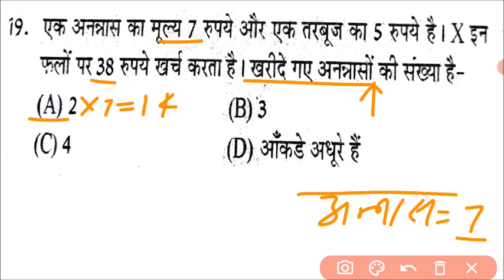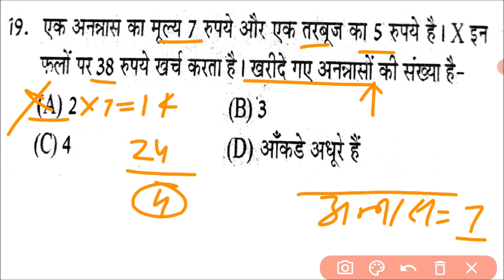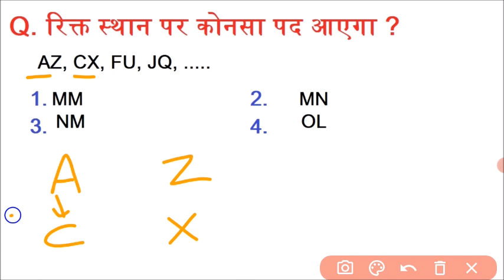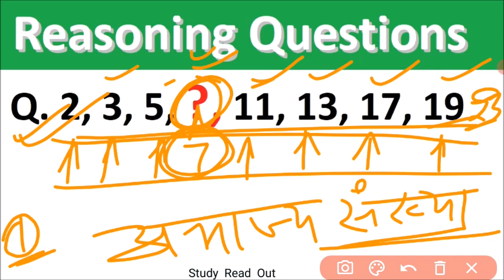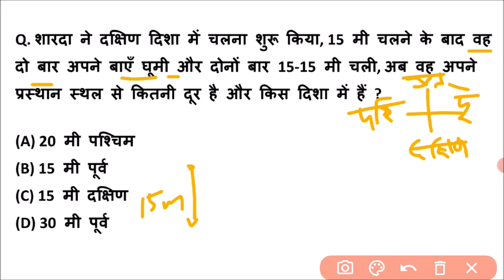Reasoning question in hindi, how to solve reasoning questions | reasoning questions solve with trick